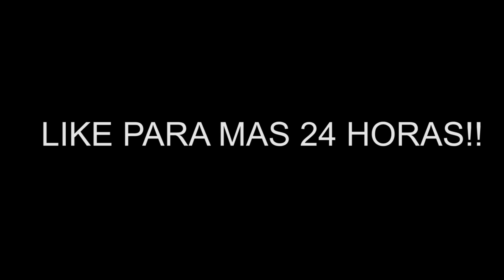24 HORAS ENCERRADOS EN LA CASA ABANDONADA CON LYNA EN BROOKHAVEN ROBLOX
24 HORAS ENCERRADOS EN LA CASA ABANDONADA CON LYNA EN BROOKHAVEN ROBLOX